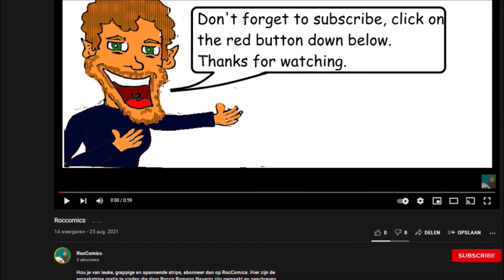Short Comic: Nosie - flowers (English)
The weather is nice, let's water the plants.